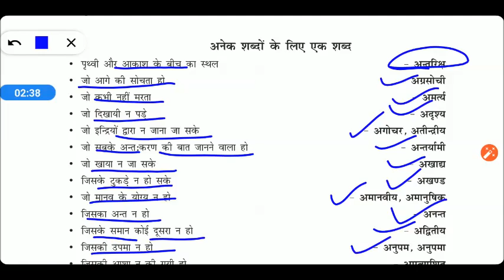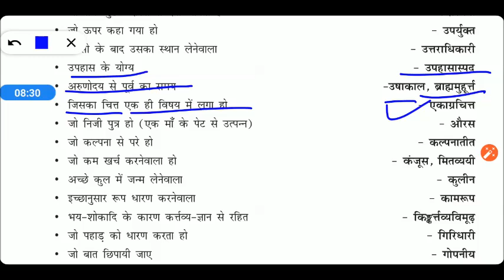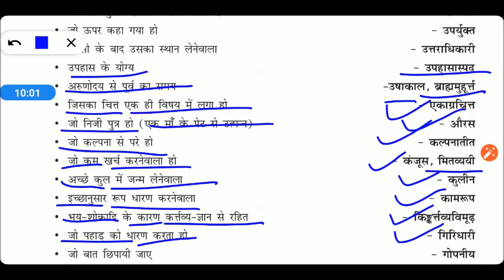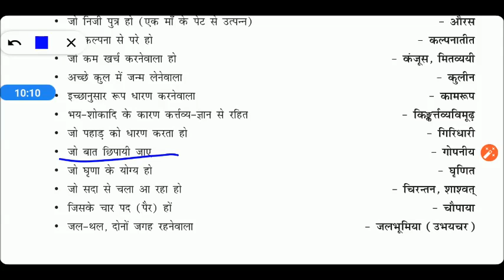Revision Hindi Class 6 || UP B.ed Entrance Exam 2020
Revision Hindi Class 5 || UP B.ed Entrance Exam 2020 || B.Ed Entrance Exam 2020